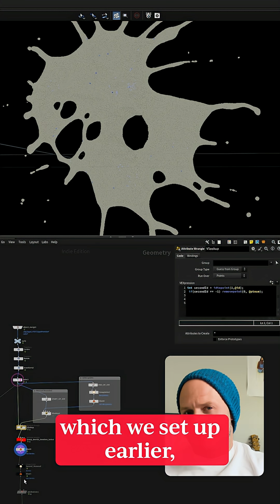How I fixed the reseeding issue in liquid sims for scatter objects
Reseeding causing issues?  Houdini can solve it.

Timestamps:
00:00 || update here